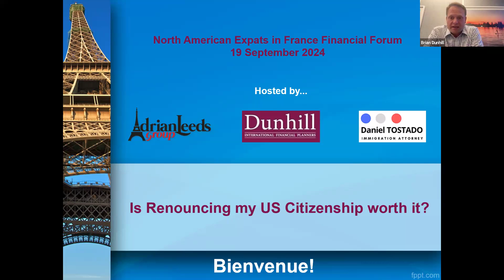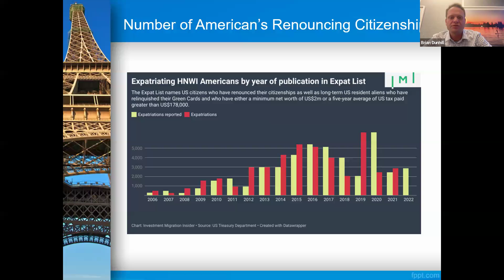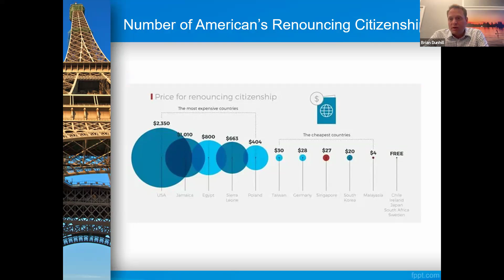North American Expat Financial Forum 4th Quarter, "Why you don’t want to give up your citizenship"